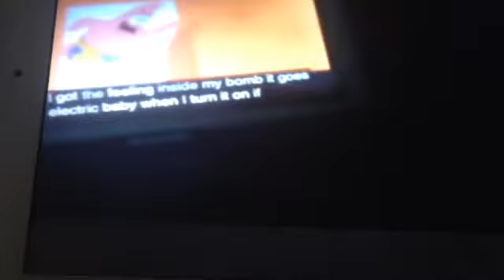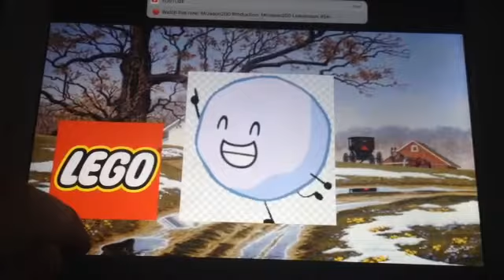Character elimation get ready for spring episode 12 do all challenges